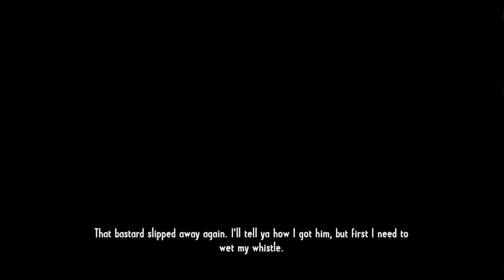Call of juarez gunslinger Walkthrough Part 11 Bob Bryant